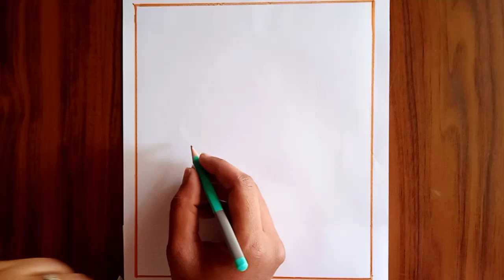Diwali Special Drawing / Happy Diwali Drawing /Diwali Festival Drawing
Diwali drawing
Diwali drawing easy
Diwali poster
Diyaa drawing
Diwali Diya drawing step by step
Diya drawing easy
Dipawali Diya drawing easy
Dipawali drawing easy steps
Diwali festival drawing
Happy Diwali poster
Diwali Diya drawing easy steps
Deepavali drawing 2024
How to draw diya
How to draw Deepavali drawing
How to draw Diwali drawing
Dipawali drawing simple
How to draw Diwali poster
Simple Diwali drawing
Diya  drawing easy and beautiful
Diwali decoration drawing